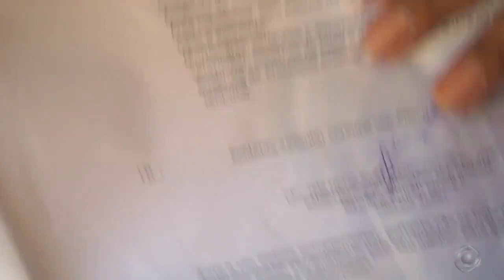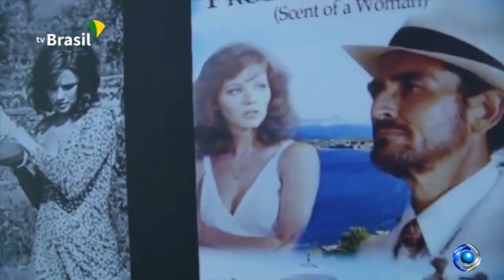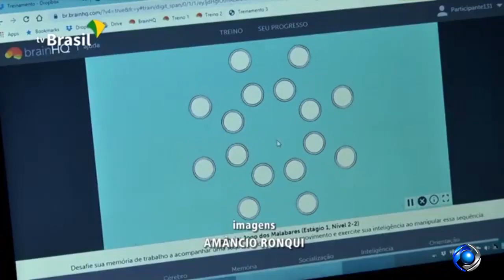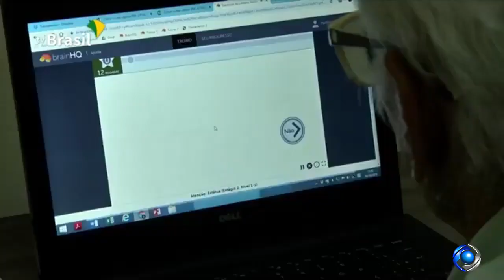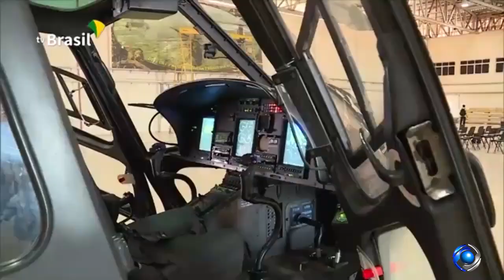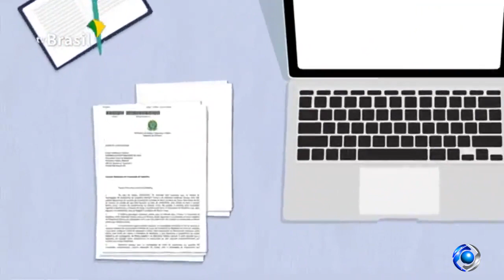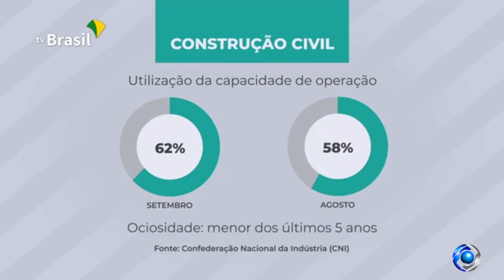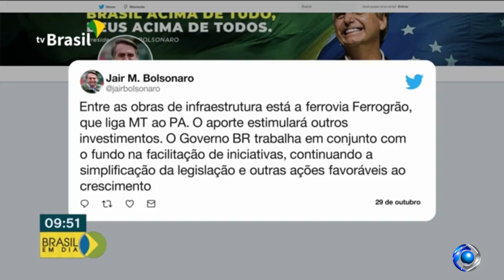Rio Preto News 2ª edição - 31-10-2019 - TV Rio Preto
Olá, aqui você encontra todas as edições do Rio Preto News 1ª e 2ª Edição, produzidas pela TV Rio Preto e veiculadas às 7:30 e às 19 horas. Apresentação Gilcimar Barbosa. Edição André Zulato